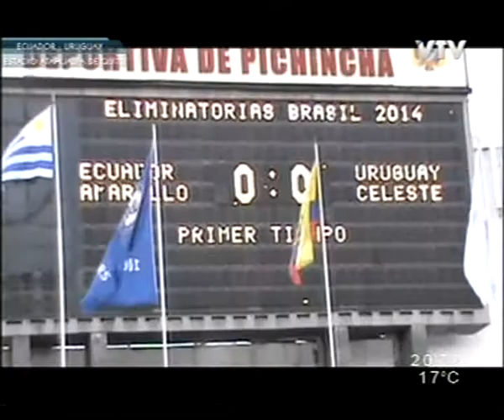Cámara Celeste: Eliminatorias Ecuador 1 Uruguay 0 - Parte 5